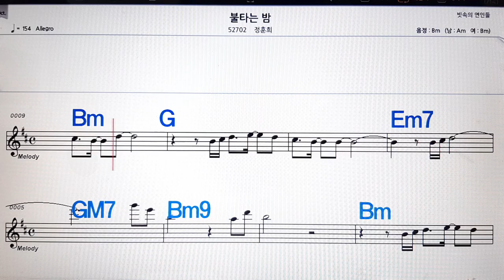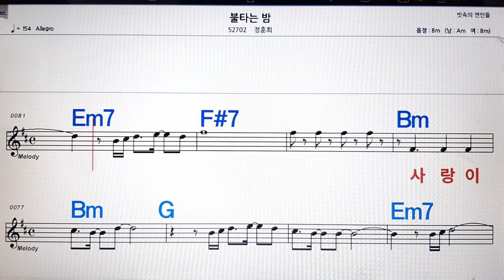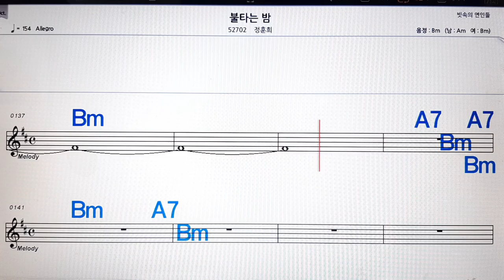불타는 밤/정훈희💋노래방, 악보,반주, 가라오케 ,코드, 가사 .💖Karaoke, Sheet music ,Chord, Lyrics ,MR